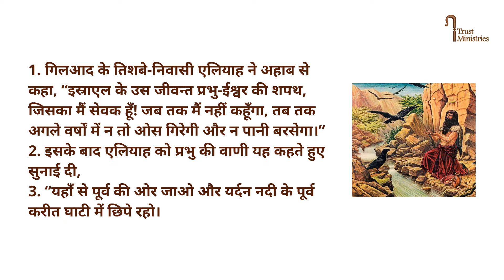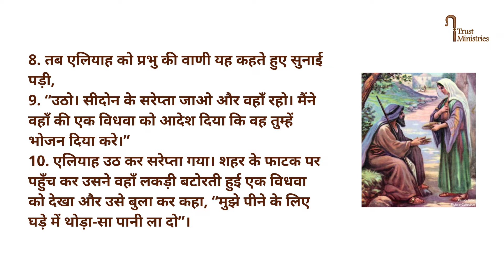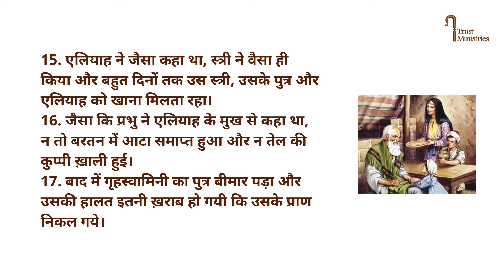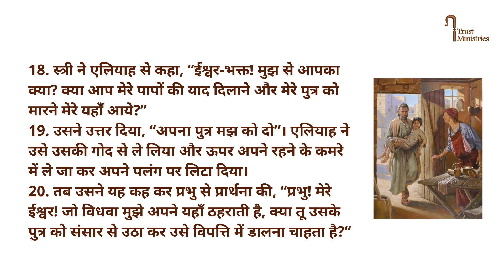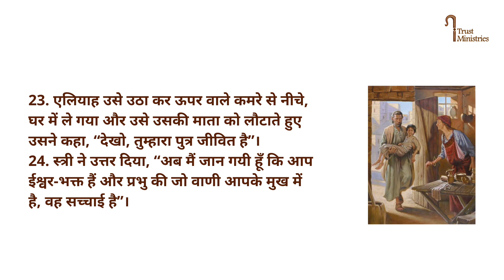1 Kings 17 || 1 राजाओं 17 || Kamil Bulke Bible || Holy Bible || Story of Elijah in Hindi Part-1